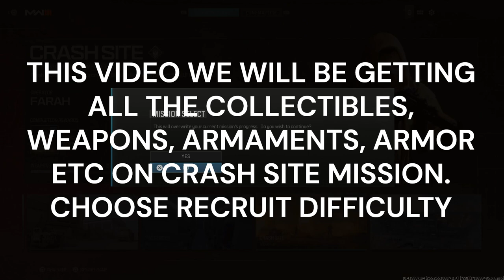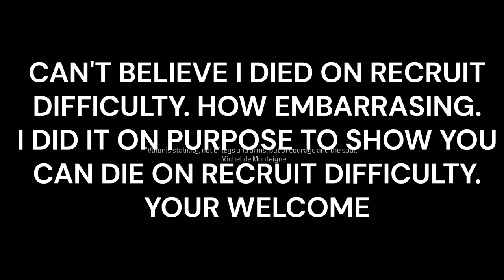CALL OF DUTY MODERN WARFARE 3 100% OFFLINE TROPHY WALKTHROUGH MISSION 7 CRASH SITE COLLECTIBLES 13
Platinum Hunter
platinumhunter
platinum hunter
platinum-hunter

Timestamps:
00:00 INTRO
01:33 SUPPLY BOX - SILENCED VICTUS XMR - WEAPON
04:25 SUPPLY BOX - KASTOV 762 - WEAPON
05:20 SELF REVIVE KIT
05:23 SUPPLY BOX - HEARTBEAT SENSOR - FIELD UPGRADE - ITEM
06:47 VEST - PLATE CARRIER UPGRADE - ARMOR UPGRADE 1/2
07:20 SUPPLY BOX - SILENCED CROSSBOW - WEAPON
07:47 BOMB DRONE - ARMAMENT
07:57 SUPPLY BOX - INCENDIARY RAAL MG - WEAPON
09:36 SUPPLY BOX - INCENDIARY LOCKWOOD 680 - WEAPON
09:52 VEST - PLATE CARRIER UPGRADE - ARMOR UPGRADE 2/2
10:22 HACK LOCATION
10:35 SUPPLY BOX - ARMOR BOX - FIELD UPGRADE - ITEM
11:05 HACK LOCATION
11:20 SENTRY GUN - ARMAMENT
11:35 SUPPLY BOX - SILENCED M4 - WEAPON
12:22 SUPPLY BOX - MUNITIONS BOX - FIELD UPGRADE - ITEM
12:47 SUPPLY BOX - SILENCED SA-B50 - WEAPON
13:04 CLUSTER MINE - ARMAMENT
13:41 HACK LOCATION
14:10 HACK LOCATION